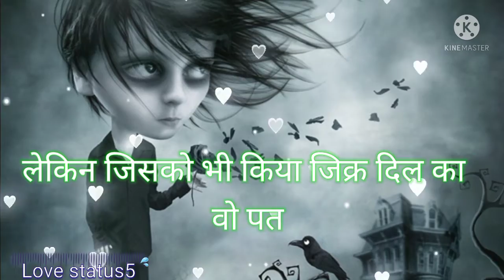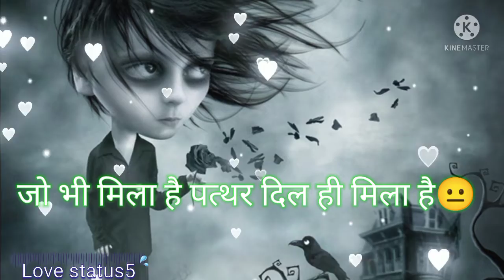Bewafa status Hindi/love shayari, bewafa shayari/love status/sad status/whattsap status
बेवफा शायरी इन हिंदी फॉर Girlfriend 2 Line
बेवफा शायरी इन हिंदी फॉर Boyfriend
engnor statsus
Heart touching shayri
Emosnational shayri
Sad shayri
Love shayri
Romantic shayri
Frindship shayri
Bewafa shayri
Mood off shayri
Love status
Sad status
Whattsap status
Mood off status
Romantic status
Sad cuppel status
egnor ka status
sad status
♬☆ ʟօʋɛ ֆȶǟȶʊֆ ✧♬☆

♛┈⛧•༶ₛₐÐ ₛₜₐₜᵤₛ༶•⛧┈♛

»»——⍟Ð͓̽ï͓̽å͓̽l͓̽ð͓̽g͓̽µ͓̽ê͓̽»»——⍟

☆☆Ä͎r͎m͎ɏ͎ ͎§͎†͎å͎†͎µ͎§͎☆☆

👑𝕃𝕠𝕧𝕖 𝕤𝕙𝕒𝕪𝕣𝕚 𝕤𝕥𝕒𝕥𝕦𝕤👑

♡♡ §ñʇɐʇ§ ʎzɐɹƆ ♡♡

♡♥ £͜͡µ͜͡l͜͡l͜͡ ͜͡§͜͡†͜͡å͜͡†͜͡µ͜͡§͜͡ ͜͡v͜͡ï͜͡Ð͜͡ê͜͡ð͜͡ ♥♡

L̑̈ð̑̈v̑̈ê̑̈ ̑̈§̑̈†̑̈å̑̈†̑̈µ̑̈§̑̈ ̑̈v̑̈ï̑̈Ð̑̈ê̑̈ð̑̈

ʅσʋҽ ʂƚαƚυʂ ʂσɳɠ

L✺ṽḙ ṧтᾰтṳṧ ḟṳℓℓ ṧḉԻḙḙℵ

L̸ð̸v̸ê̸ §̸†̸å̸†̸µ̸§̸ 4̸k̸

§̴†̴å̴†̴µ̴§̴ ̴§̴å̴Ð̴ ̴§̴h̴å̴ɏ̴r̴ï̴ ̴å̴†̴†̴ï̴†̴µ̴Ð̴ê̴

ռɛա ֆȶǟȶʊֆ ʋɨɖɛօ

ֆǟɖ ֆɦǟʏʀɨ ֆȶǟȶʊֆ

。･:*:･(✿◕3◕)❤ρσєтяу ѕтαтυѕ 。･:*:･(✿◕3◕)❤

(∿°○°)∿ ︵ ǝʌðl (இдஇ; )

༺♥༻§håɏrï ༺♥༻

♛ ℙℝ𝕀ℕℂ𝔼 ℙℝ𝔸𝕋𝔸ℙ 𝕊𝕀ℕ𝔾ℍ ♛